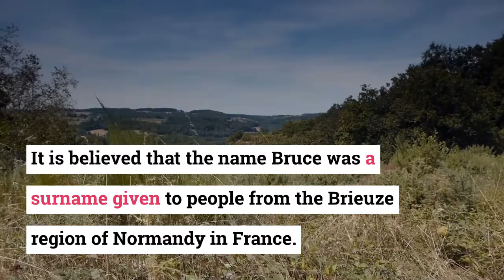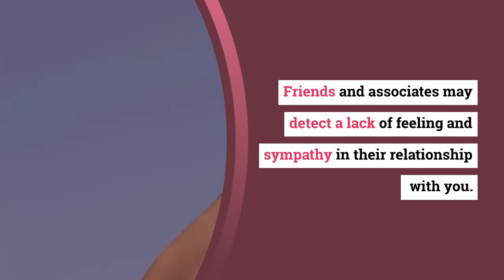MEANING OF BRUCE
Meaning of Names and the aura its carries. Health related information and awareness